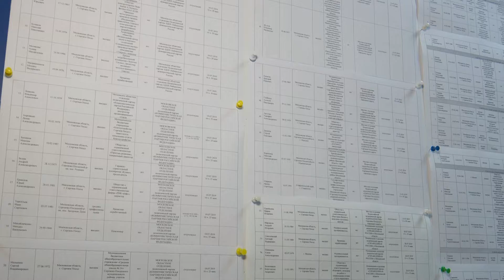Подготовка к выборам 8 сентября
Завершился этап подачи документов на регистрацию кандидатов в Совет депутатов Сергиево-Посадского городского округа. Председатель территориальной избирательной комиссии Ольга Дмитриева рассказала, как проходит подготовка к выборам, которые пройдут 8 сентября, в Единый день голосования.